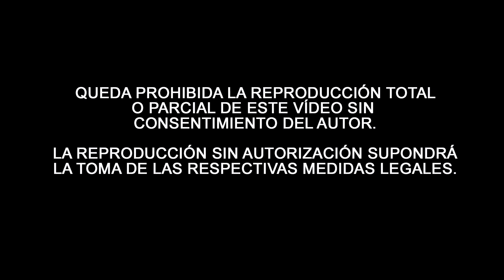🔴Aurora de Cabra | Revirá Enrique de las Morenas | B. Música de Cabra | Salida extraordinaria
Salida extraordinaria de la Virgen de la Aurora de Cabra, salida extraordinaria que fue su primera salida procesional con motivo del 25 aniversario de su hechura. Acompaña la Banda de Música de Cabra.
Dicha salida extraordinaria tuvo lugar el 13 de noviembre de 2022 desde el Oratorio de la Purísma Concepción de la Fundación Aguilar y Eslava.
👩🏼‍🎓¿Eres estudiante? Ahorra dinero con Amazon Prime Student